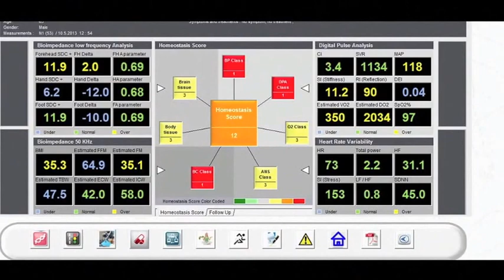ITHRIVE Health Bio Scan Demo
Schedule Your Bio Scan Appointment Today!

The test takes only minutes to perform and is non-invasive. No needles, no blood draws and comes complete with Dietary, Fitness, and Lifestyle Recommendations.
The Bio Scan screens for many chronic diseases such as Heart Disease, Stroke, Diabetes, Coronary Heart Failure, Thyroid Dysfunction, Vitamin & Mineral Deficiencies, Metabolic Syndrome and much more...